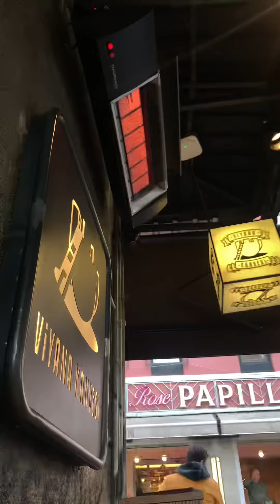Day seven in turkey.